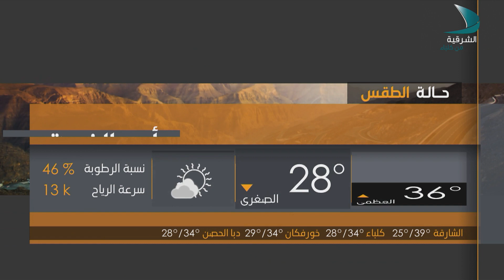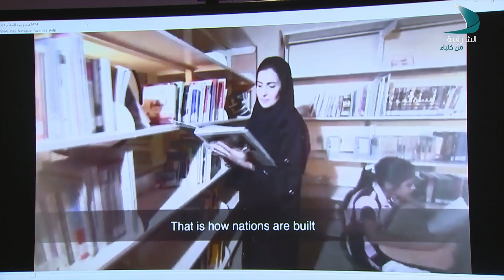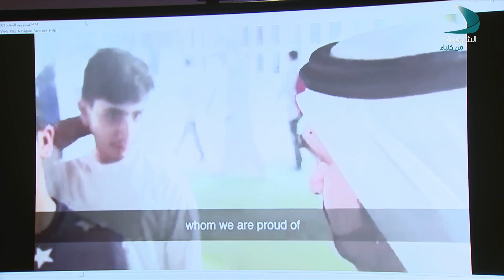صباح الشرقية | الضيفة موزة الكندي - معلمة لغة إنجليزية في مدرسة الهجرة للتعليم الأساسي - حلقة ثانية